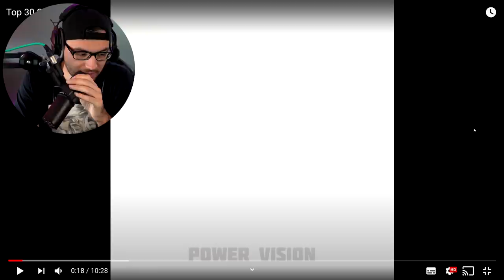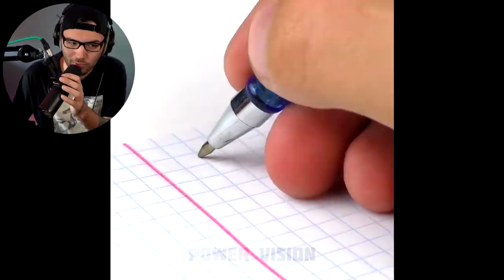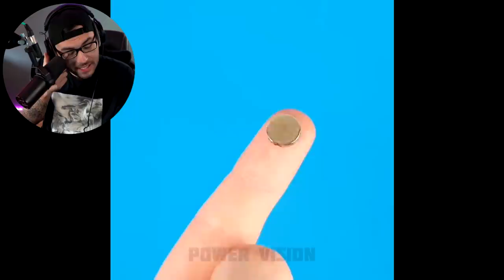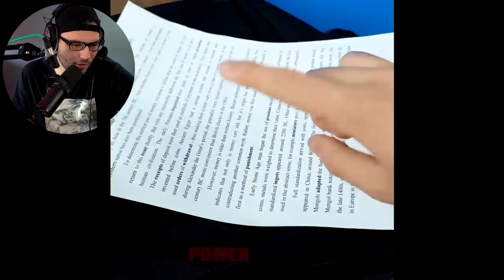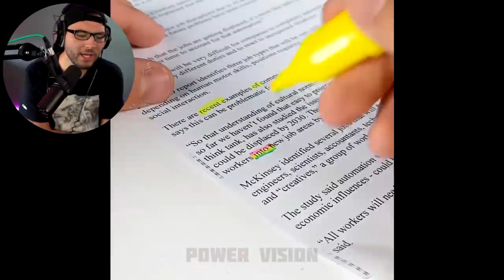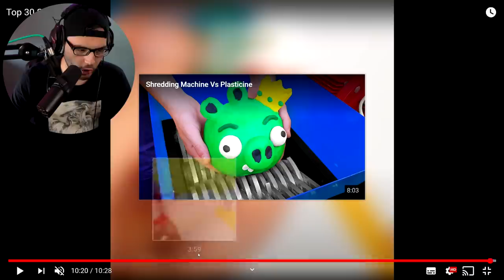REAKTION AUF ILLEGALE LIFEHACKS!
LIFEHACKS FÜR DUMMIES!